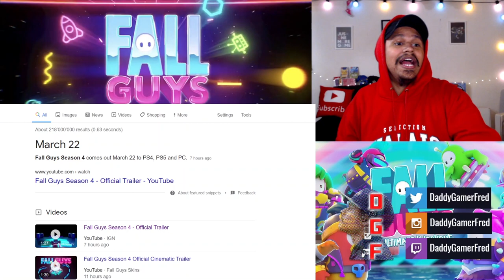FALL GUYS X AMONG US SEASON 4 OFFICAL TRAILER REACTION! BABY SHARK 🦈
Nintendo Switch Friend Code : SW- 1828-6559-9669
PSN : DaddyGamerFred
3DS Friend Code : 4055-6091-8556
Pokèmon G0 Trainer Code : 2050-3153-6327